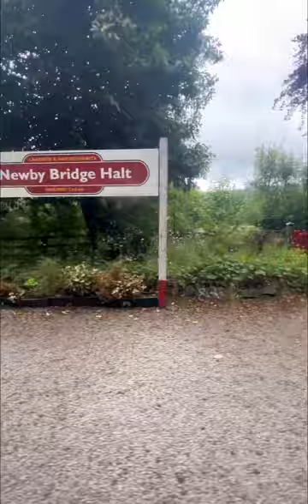Train journey from Lakeside to Haverthwaite with relaxing LoFi music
Join me on a relaxing train journey from Lakeside to Haverthwaite.

Relax watching the beautiful views on the Lake District with LoFi Music.